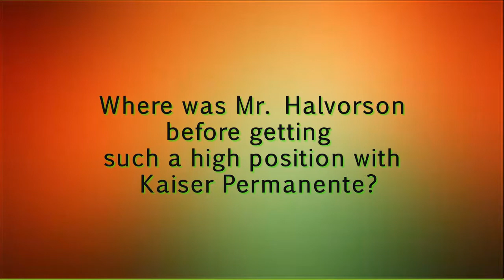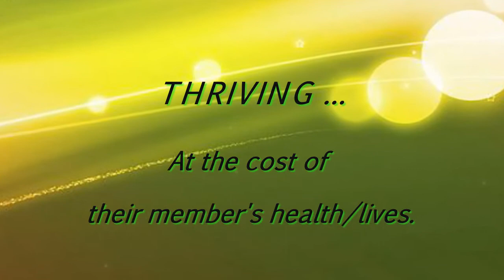kaiser Permanente Crimes CEO George C Halvorson is leaving ...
Kaiser Permanente is a Human Subject Research Lab and all their hospitals are Teaching Hospitals. Mr Halvorson Kaiser Permanente's CEO made sure for 11 years that patients ( kaiser's members ) would remain unaware about these important information's. He is just as guilty as the States and federal Governments for hiding from and deceiving almost 9 million people ... cowards!!!
"Evil thrives when the good people remain silent or take no action."
Jupirena Stein